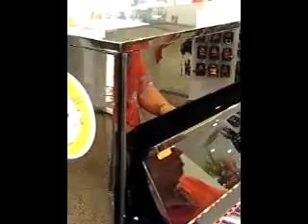Spiel mich - Eric Richards.mp4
Green Green Grass of Home/How Sweet it is to be Loved by You medley
shame about the piano:(